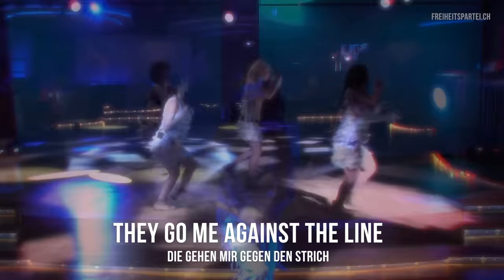Daniel Stricker - MAKE DIE SCHWEIZ WINNETOU AGAIN! (Offizielles Video)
Countdown! 💘 Freiheitspartei
Freiheitspartei: Wenn es dich interessiert - und warum sollte es das nicht?

Es wird lustig, versprochen!
Text: Daniel Stricker
Gesang: Rachel Fischer
Rap: Daniel Stricker
Produziert: Yann Rouiller & Mike Candys

Lyrics:

Make die Schweiz Winnetou Again!
Howgh!
Let’s make Die Schweiz Winnetou Again
Listen what goes me on the eggs
Listen exactly, come on and sing with me, let's go!
Howgh!

STROPHE 1:
My English is under all pig
I am a Shy Indian just like Gandhi
But I jump over my shadow
Because now it goes round the sausage.
The paleface took our land
It’s not good cherry-eating
With those greenhorns
who fear a lil sunshine
They are on the woodway
keep your head high
I see black for the whiteface
I think my pig pipes

BRIDGE:
They go me on the sinker
They go me against the line
They go me on the biscuit
We need to stop to push a quiet ball

REFRAIN:
Howgh! Howgh!

STROPHE 2:
The white man looks
only on his phone
Sees all the squaws
And swipes to the right
Life is an adventure
If you make one out of it
The squaws are good to birds
Why not make love a bit?
Fight for freedom
for palms at Bodensee
against all genderers
who want to crap in your brain
Clever shitters everywhere
But I help them on the jumps
They have nothing to search here
They make me foxdevilswild
If they don’t go
There will be murder and deadpunch
if they go in peace
I will be full beghosted
Now let’s go and show them
where the Beardly gets his cider from
It must not go in the trousers
not all be for the cat

BRIDGE
Palefaces
redfaces
blackfaces
We can live in harmony
Peace, joy and egg cake
Is on the horizon!

Lyrics DEUTSCH

Howgh!
Lasst uns die Schweiz wieder winnetou machen

Hört, was mir auf die Eier geht

Hört genau zu, kommt, singt mit mir, los geht’s!
Howgh!

STROPHE 1:
Mein Englisch ist unter aller Sau
Ich bin ein schüchterner Ind(ian)er, so wie Gandhi
Aber ich springe über meinen Schatten
denn jetzt jetzt es um die Wurst geht.
Die Bleichgesichter stahlen unser Land
Es ist nicht gut Kirschen essen
mit diesen Grünhörnern
die ein bisschen Sonnenschein fürchten

Sie sind auf dem Holzweg
Halt deinen Kopf hoch
Ich sehe schwarz für das Weissgesicht
Ich glaube, mein Schwein pfeift

BRIDGE:
Die gehen mir auf den Senkel
Die gehen mir gegen den Strich
Die gehen mir auf den Keks
Wir müssen aufhören, eine ruhige Kugel zu schieben

REFRAIN:
Howgh! Howgh!

STROPHE 2:
Der weisse Mann schaut
nur auf sein Telefon
sieht all die Squaws
und wischt nach rechts.
Das Leben ist ein Abenteuer
Wenn du eines daraus machst
Die Squaws sind gut zu Vögeln
Warum nicht ein bisschen Liebe machen?

STROPHE 3:

Kämpf für Freiheit
Für Palmen am Bodensee
Gegen die Genderer
die in dein Hirn kacken wollen
Klugscheisser überall
aber ich helf ihnen auf die Sprünge
Die haben hier nichts zu suchen
Die machen mich fuchsteufelswild
Wenn sie nicht gehen
gibt es Mord und Totschlag
Wenn sie in Frieden gehen
bin ich voll begeistert
Lasst uns ihnen zeigen
wo der Bartli seinen Moscht holt
Es darf nicht in die Hose gehen
nicht alles für die Katz sein

REFRAIN

Bleichgesichter
Rotgesichter
Schwarzgesichter
Wir können in Harmonie leben
Friede Freude und Eierkuchen
ist am Horizont!